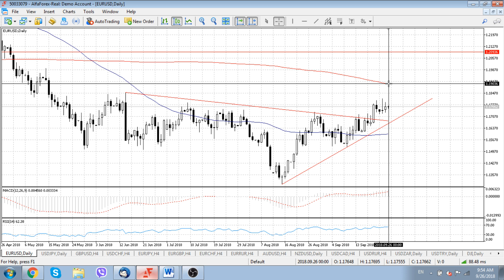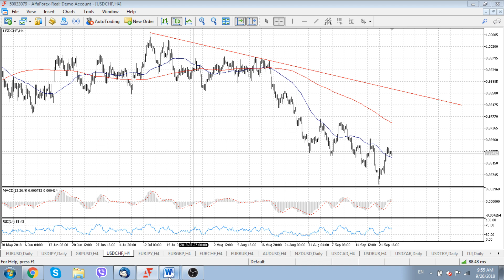FX Market View (Majors) 26 September 2018 by FutureTrend, FOMC Rate Decision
Information about forex/currency trading from FutureTrend Channel. Find the latest news in financial markets, discussing of major economic events/data publications, trading recommendations with reliable target levels and reasonable stop orders, efficient opinions forecasting moves of major currency pairs and other financial instruments.